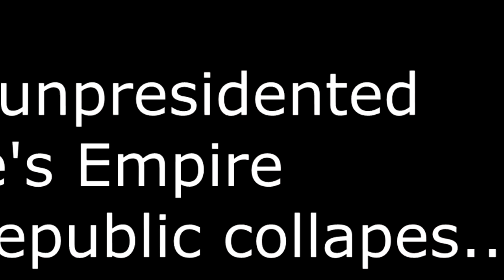Ceasar movie History project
for my history class ;^)